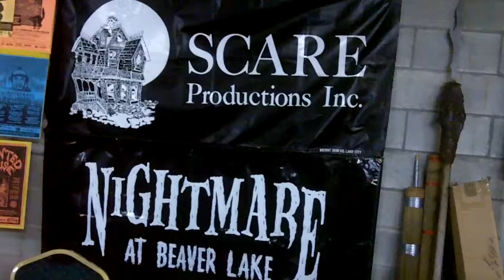Scare Productions (Nightmare at Beaver Lake) at Crypticon 2010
Nightmare at Beaver Lake at the 2010 Crypticon Horror Convention at the Holiday Inn in Everett, WA June 18-20.